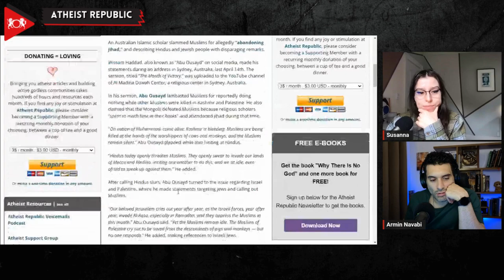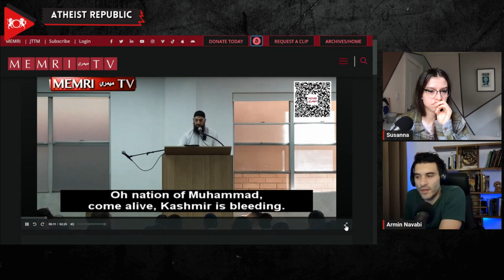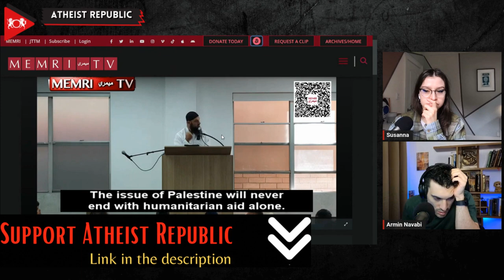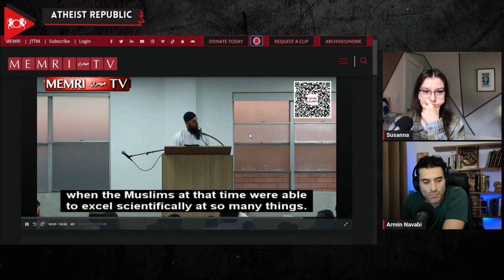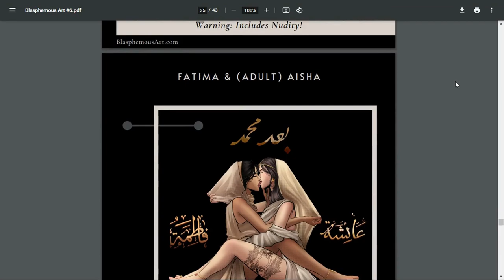Australian Islamic Scholar Admonishes Muslims For "Abandoning Jihad"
In a recent fiery sermon in Sydney, Australian Islamic scholar Wissam Haddad, also known as Abu Ousayd, passionately condemned Muslims for allegedly "abandoning jihad." In his sermon, he lambasted Muslims for reportedly doing nothing while other Muslims were killed in Kashmir and Palestine. He lashed out at Hindus and Jewish people, claiming that "Muslims are being killed at the hands of the worshippers of cows and monkeys, and the Muslims remain silent." Turning to Israeli Jews, he referred to them as "descendants of pigs and monkeys." Abu Ousayd implored Muslims to emulate the Prophet Muhammad's companions, asserting, "As I said, my dear brothers, the Companions were known to be worshippers at night and warriors by day. So let us follow their way, as their way is the best of ways." Abu Ousayd later claimed on his Instagram post that he received death threats after he referred to Hindus as "worshippers of cows and monkeys" in his sermon when MEMRI published it on April 14th. In a different video, he mocked the Hindu community by eating a burger and saying that he doesn't have "beef" with anyone.

Source:
Location: Australia